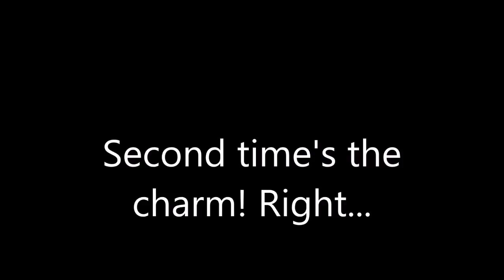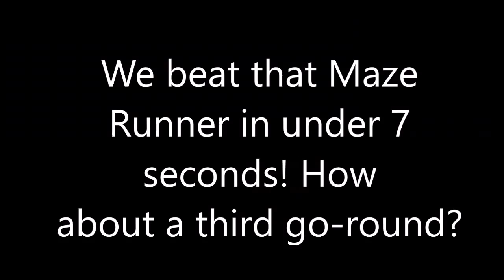Minecraft Maze Runner S2 E 14 How DaRude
This ain't your average scorch trial, this is the NETHER! In here, no sandstorm can be tamed, and neither can Jacob's rage, as the Darude takes his life, will Kinder, Boomer, and Ryan live on? Or will they be too... DARUDE?!?!